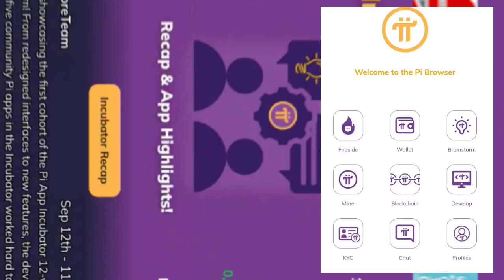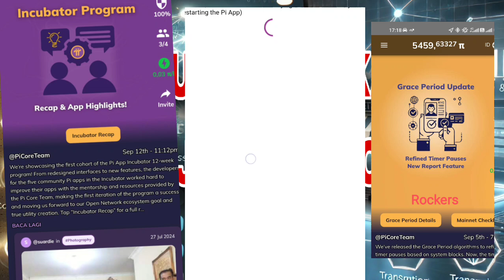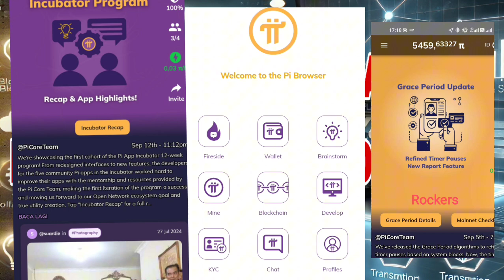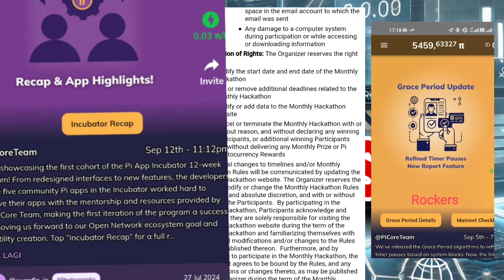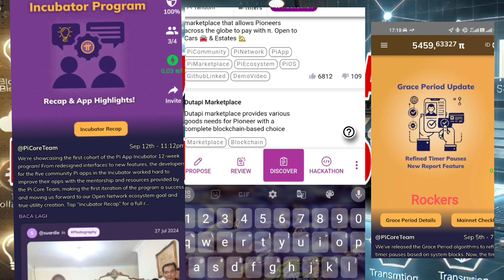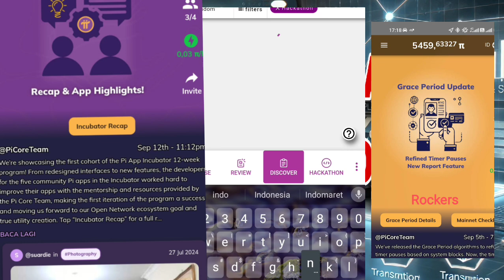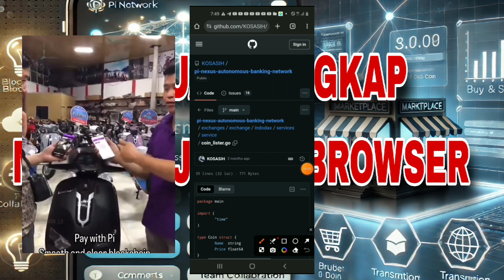RECAP DAN SOROTAN PROGRAM INKUBATOR 🔴 PI NETWORK MEMBENTUK MASA DEPAN BLOCK CHAIN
Pi Network's Incubator Program is a powerful initiative aimed at transforming innovative ideas into reality within the Pi ecosystem. Designed to nurture developers, entrepreneurs, and pioneers, the program offers an unparalleled opportunity to build applications that leverage Pi as a currency and tool for real-world solutions. Participants receive guidance from industry experts, access to crucial resources, and a community of like-minded individuals, all focused on driving the adoption and utility of Pi Network.

At the heart of this program is the vision of creating a dynamic ecosystem where decentralized applications (dApps) can thrive, offering new services and solving real-world problems through the use of Pi. From payments to smart contracts, the incubator encourages pioneers to experiment, innovate, and craft solutions that push the boundaries of blockchain technology.

The Pi Network Incubator is not just about development; it's about shaping the future of the Pi economy, empowering pioneers to take bold steps in their entrepreneurial journeys, and creating lasting impact across industries. With a focus on collaboration and empowerment, this program is the catalyst for the next wave of decentralized innovation within the Pi Network.

**Judul**:
*Recap dan Sorotan Program Inkubator Pi Network: Membentuk Masa Depan Blockchain!*

**Deskripsi**:
Dalam video ini, kita akan membahas recap dan sorotan dari Program Inkubator Pi Network yang bertujuan untuk mengembangkan aplikasi dan proyek inovatif di dalam ekosistem Pi. Temukan bagaimana program ini berhasil mendukung pengembang dan pionir dalam menciptakan solusi nyata yang memanfaatkan Pi sebagai mata uang digital. Kami juga akan mengulas beberapa proyek unggulan yang sudah berjalan dan dampaknya terhadap adopsi Pi di dunia nyata. Mari lihat bagaimana Pi Network membentuk masa depan blockchain!